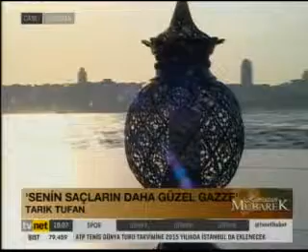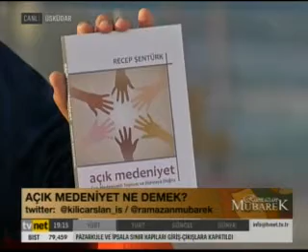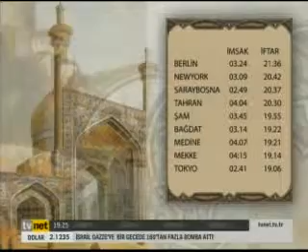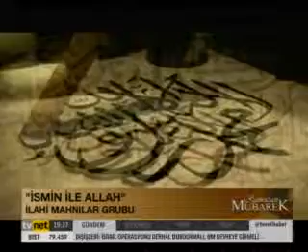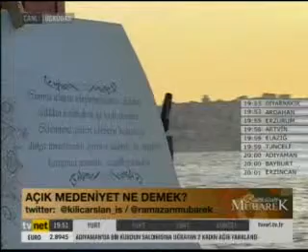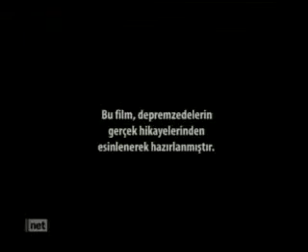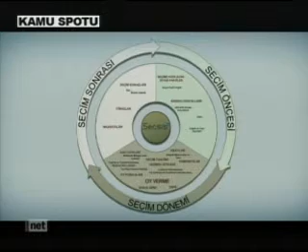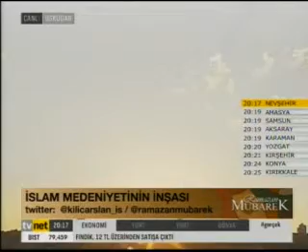Ramazan Mübarek 9 Temmuz 2014 / Recep Şentürk